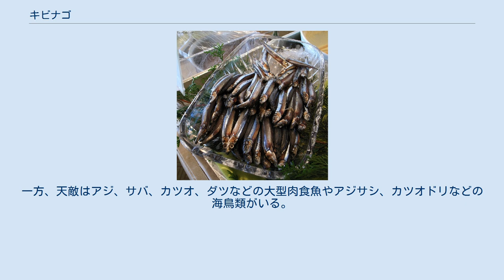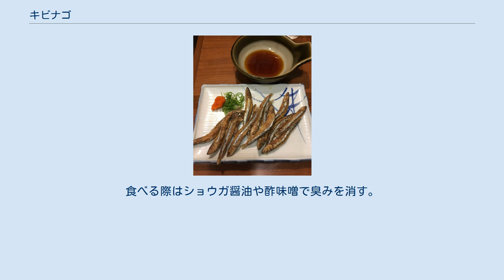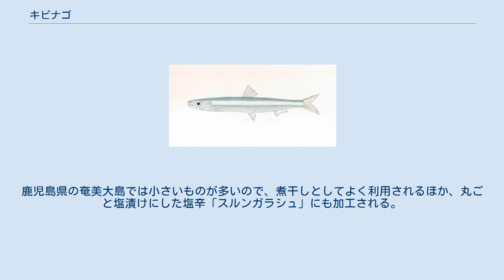キビナゴ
キビナゴ（黍女子、黍魚子、吉備女子、吉備奈仔、学名 Spratelloides gracilis ）は、ニシン目・ニシン科に分類される魚の一種。
インド洋と西太平洋の熱帯・亜熱帯域に広く分布する小魚で、食用にされる。
 日本における地方名としてハマイワシ、ハマゴ、ハマゴイ（静岡県）、キミナゴ（三重県）、キビナ、カナギ（長崎県）、スルン（鹿児島県奄美大島 ）、スリ（沖永良部島）、スルル（沖縄県）などがある。
 中国語では「日本銀帶鯡」。
 成魚は全長10cmほど。
体は前後に細長い円筒形で、頭部が小さく口先は前方に尖る。
体側に幅広い銀色の縦帯があり、その背中側に濃い青色の細い縦帯が隣接する。
鱗は円鱗で、1縦列の鱗は39-44枚だが剥がれ易く、漁獲後にはほとんど脱落してしまう。
海中にいるときは背中側が淡青色、腹側が白色だが、鱗が剥がれた状態では体側の銀帯と露出した半透明の身が目につくようになる。
 ニシン科の分類上ではキビナゴ亜科が設定されているが、ウルメイワシに近縁のウルメイワシ亜科とする見解もある。
学名の種小名"gracilis"は「薄い」「細い」などの意味があり、細長い体型に由来する。
 本州中部からポリネシア・メラネシア・オーストラリア北岸、西はアフリカ東岸まで、インド洋と西太平洋の熱帯・亜熱帯域に広く分布する。
外洋に面した水のきれいな沿岸域を好み、大きな群れを作って回遊し海岸にもよく接近する。
主に動物プランクトンを捕食する。
一方、天敵はアジ、サバ、カツオ、ダツなどの大型肉食魚やアジサシ、カツオドリなどの海鳥類がいる。
 熱帯域ではほぼ周年産卵するが、亜熱帯海域では春から秋にかけての産卵期があり、たとえば西日本近海での産卵期は4-11月となる。
産卵期には成魚が大群を作って沿岸の産卵場に押し寄せる。
繁殖集団は潮の流れの速い海域に集まり、海底を泳ぎ回りながら産卵を行う。
 ニシン目魚類は海中に浮遊する分離浮性卵を産卵するものが多いが、キビナゴは浅海の砂底に粘着性の沈性卵を産みつける。
受精卵は砂粒に混じった状態で胚発生が進み、一週間ほどで孵化する。
寿命は半年-1年ほどとみられる。
西日本では夏-秋生まれのものが翌年の春に産卵、孵化した子供がその年の秋に産卵し、寿命を終えると考えられている。
 分布域に入る西日本では、沿岸各地で巻き網などで漁獲される。
特に鹿児島県、長崎県、高知県といった暖流に面した地域でまとまった漁獲がある。
ただし小魚で傷みが早いこともあり、漁獲地以外に流通することは少ない。
 刺身、煮付け、塩ゆで、天ぷら、唐揚げ、南蛮漬け、干物などで食べられる。
また出汁用の煮干しにも加工される。
調理法次第では骨ごと食べられ、体のわりには可食部も多い。
生の身は半透明で、小骨が多いが脂肪が少なく甘みがある。
キビナゴの刺身は包丁などを使わず、指と爪を使った手開きで頭・背骨・内臓を取り除き、いわゆる「開き」の状態で皿に盛り付けられる。
食べる際はショウガ醤油や酢味噌で臭みを消す。
酢味噌で食べるものは鹿児島県の薩摩料理のひとつとして有名である。
また、一晩ほど醤油漬けにして、茶漬けにすることもある。
甑島列島では醤油炊きやもろみ炊きといった煮つけ料理にする。
鹿児島県の奄美大島では小さいものが多いので、煮干しとしてよく利用されるほか、丸ごと塩漬けにした塩辛「スルンガラシュ」にも加工される。
長崎県の五島列島では、「炒り焼き」(いりやき)と称するしゃぶしゃぶ風の鍋料理でも食べられる。
 食用以外にも、ブリ類やアジ類など大型肉食魚の釣り餌として利用される。